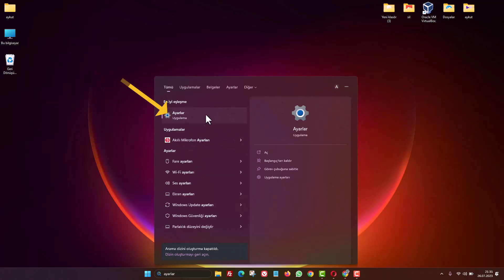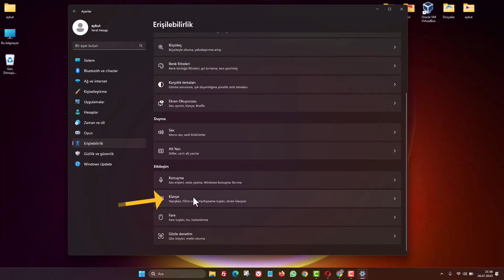KLAVYE CAPS LOCK ve NUM LOCK TUŞ SESİ AÇMA / KAPATMA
Caps Lock ve Num Lock bildirim Sesi nasıl aktif edilir?  CAPS LOCK ve NUM LOCK sesleri nedir?
Bu sesler, CAPS LOCK veya NUM LOCK tuşlarının etkinleştirilip etkinleştirilmediğini görsel olmayan bir yolla bildiren sesli uyarılardır. Bu seslerin açık olması neden önemlidir? Bu sesler, görme engelli kullanıcılar için klavye durumunu anlamada yardımcı olur ve yanlışlıkla CAPS LOCK veya NUM LOCK’un etkinleştirilmesini önler. Günlük bilgisayar kullanımımızın vazgeçilmezleri arasında yer alan Caps Lock (Büyük Harf) ve Num Lock (Sayı Tuşları) tuşları, klavyemizin önemli özelliklerindendir. Ancak, bazen yanlışlıkla bu tuşları aktif hale getirebilir ve fark etmeden yazılarımızı tamamen büyük harflerle veya sayılarla yazabiliriz. Bu durum, özellikle uzun paragraflar yazarken veya veri girişi yaparken oldukça can sıkıcı olabilir. Neyse ki, modern işletim sistemleri ve klavye sürücüleri, Caps Lock ve Num Lock tuşlarının aktif olup olmadığını bildiren kullanışlı bir sesli bildirim özelliği sunar. Bu özellik, kullanıcıya anında geri bildirim sağlayarak tuş durumlarını daha iyi kontrol etmeyi ve istenmeyen durumların önüne geçmeyi kolaylaştırır.

☑️ Önerilen Diğer Eğitim Videoları;

➡️ Konu Anlatımı:

Caps Lock ve Num Lock Bildirim Sesi Nasıl Aktif Edilir? Klavye tuşlarından Caps Lock nedir? ve Num Lock nedir? günlük bilgisayar kullanımında sıkça karşılaşılan ve önemli işlevlere sahip tuşlardır. Ancak bazı klavyelerde bu tuşların gösterge ışıkları olmayabilir veya kullanıcılar ışıkları fark etmeyebilir. Bu durumda, Caps Lock ve Num Lock tuşlarını açıp kapattığınızda bildirim sesi alarak durumu fark etmek oldukça faydalı olabilir. Bu blog yazısında, Caps Lock ve Num Lock bildirim sesini nasıl aktif edeceğinizi adım adım anlatacağız.

Adım 1: Ayarlar Menüsüne Giriş Yapın
Bilgisayarınızda, arama bölümüne "ayarlar" yazın ve çıkan sonuçlardan "Ayarlar" seçeneğine tıklayın.

Adım 2: Erişebilirlik Ayarlarına Geçin
Ayarlar menüsünde, sol tarafta yer alan seçeneklerden "Erişebilirlik" seçeneğine tıklayın.

Adım 3: Klavye Ayarlarına Ulaşın
Erişebilirlik menüsünde, sayfanın biraz aşağısına inerek "Klavye" seçeneğine tıklayın.

Adım 4: Bildirim Sesini Aktif Edin
Klavye ayarları bölümünde, "Geçiş Tuşları" seçeneğini aktif hale getirin. Bu, Caps Lock ve Num Lock tuşlarına bastığınızda ses bildirimi almanızı sağlayacaktır. Caps Lock veya Num Lock tuşunu açtığınızda ince bir bip sesi, kapattığınızda ise kalın bir bip sesi duyacaksınız.

Sonuç:
Artık Caps Lock ve Num Lock tuşlarına bastığınızda bildirim sesini duyarak tuşların açık veya kapalı olduğunu anlayabilirsiniz. Bu özellik, klavyenizdeki gösterge ışıkları olmayan veya fark etmekte zorluk çeken kullanıcılar için oldukça faydalıdır. Eğer bu sesleri duymak istemiyorsanız, aynı adımları takip ederek "Geçiş Tuşları" seçeneğini tekrar kapatabilirsiniz. Bu basit ayarla klavye deneyiminizi daha verimli hale getirebilir ve tuşlara basarken daha dikkatli olmanızı sağlayabilirsiniz. Keyifli kullanımlar dileriz!

☑️bilgisayar capslock numlock tuş bildirim sesleri video içeriği;

00:00 Numlock, CapsLock Bildirim sesleri
00:25 Caplock, Numlock tışı Nedir?
00:37 Ayarlar giriş
00:53 Erişebilirlik
01:04 Klavye
01:16 Caps lock Num Lock sesi açma / kapama